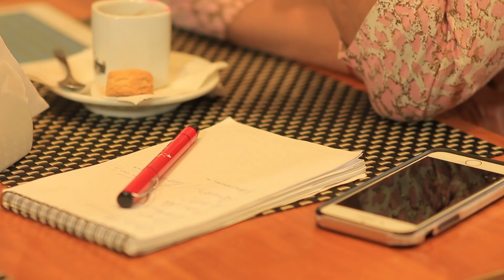Ya viste la entrevista a Carmiña Masi?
Podés odiarla o amarla, pero jamás ignorarla! Así es Carmiña Masi y conversé con ella, café de por medio. Mirá!

FICHA TÉCNICA:
Conduccion: Pelusa Rubin
Productora: AuraAudiovisual
Producción: Claudio Sosa
MakeUp: Angie Servin
Dirección: Jei Rodríguez
Edición: Marcelo Alvarenga
Cámara: Rodrigo Da Silva  / Carlos Bogado
Diseño y Postproducción: Jorge Galeano
Año: 2018